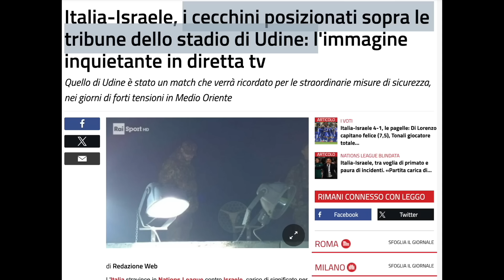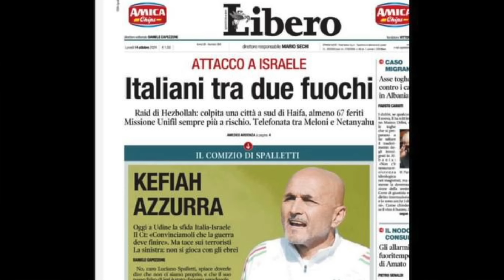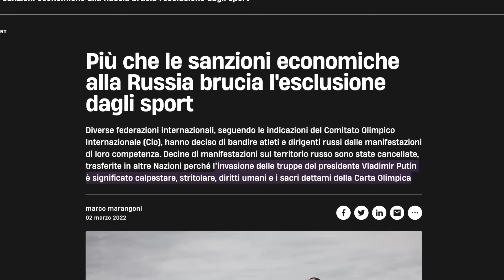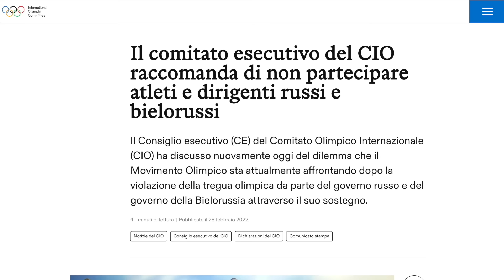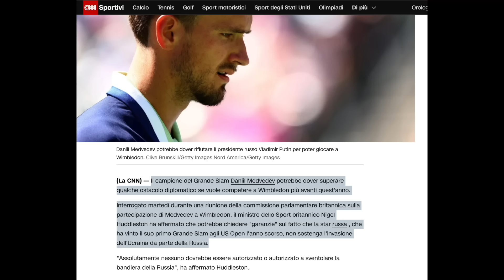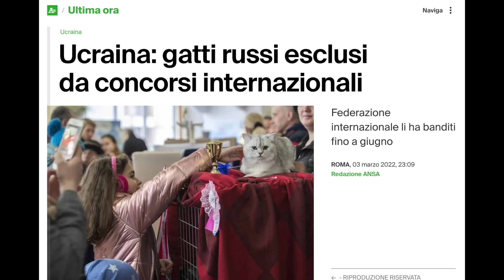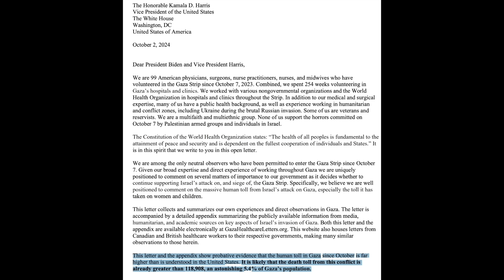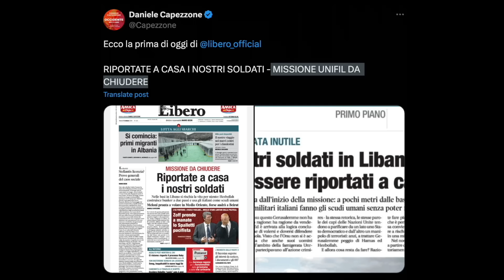"CALCIO" ALLA COERENZA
La partita ad Udine è solo un piccolo dettaglio, un piccolo dettaglio in cui si racchiude però tutta la banalità del male possibile, tutto il doppiopesismo, tutta l'incoerenza e tutto il grottesco della situazione attuale.
Ormai non ci provano nemmeno più a salvare la faccia! Nemmeno nelle piccolezze, come il "boicottare  nel nome dei valori" retorica su cui per 3 anni si sono sperticati nei confronti di atleti, prodotti, drink, autori perfino gatti russi. "
"Valori condivisi" diceno. Non resta che pensare allora che "questi" di valori evidentemente li condividono.
Vergogna!